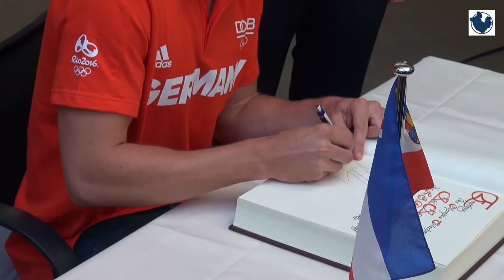Empfang Kai bei Sparkasse